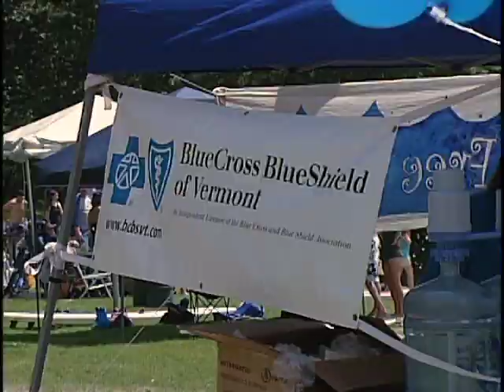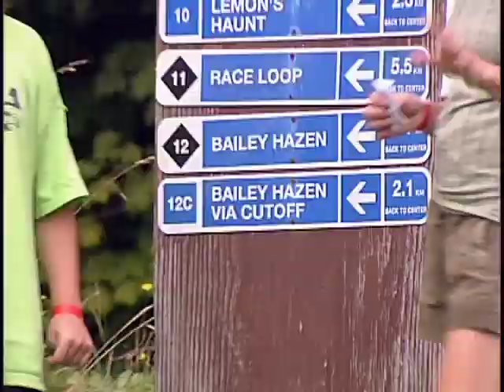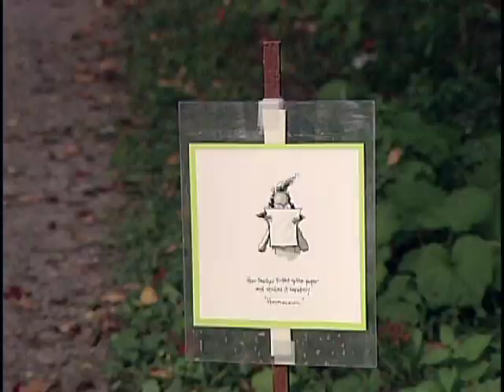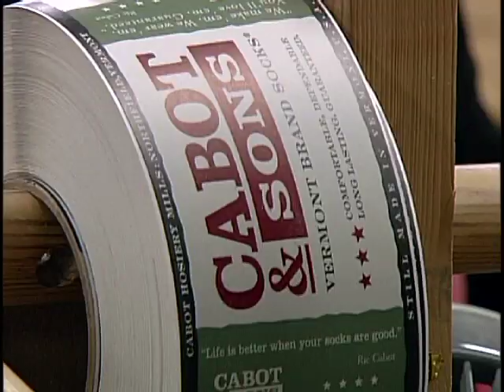Progress Report (BCBSVT, 2009)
Blue Cross and Blue Shield of Vermont Annual Progress Report video for 2009. This video includes: Girls on the Run; Champlain Quadracentennial; Hike, Bike and Paddle; Family Days events at Shelburne Museum and Hildene in Manchester Ctr.; and National Walk @ Lunch Day in Vermont.